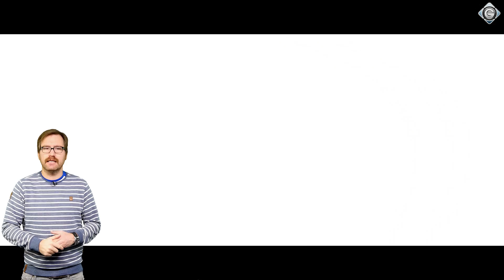Vorfreude auf 2020. Most Wanted | Top 10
► Felix stellt euch seine Most-Wanted-Spiele für 2020 vor.